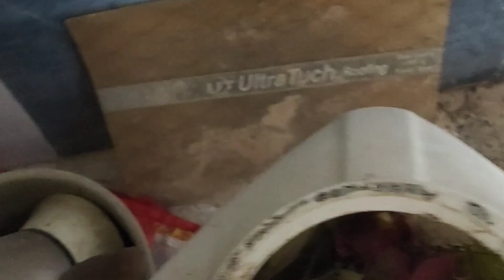mosam mast h to kar dalo terrace garden kam 👍